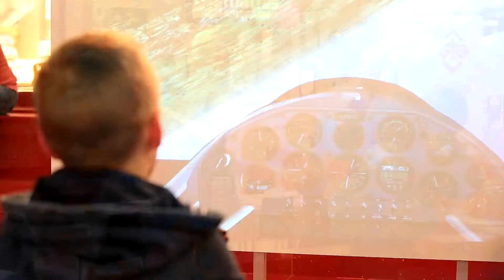PARAGIEŁDA w galerii "Echo"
Na kilka dni przed pierwszymi w historii kieleckiego ośrodka wystawienniczo – kongresowego Targami Lotnictwa Lekkiego PARAGIEŁDA, projekt promowany był w Galerii Echo w Kielcach. Na klientów centrum handlowego czekał między innymi symulator lotów oraz tematyczna animacja dla dzieci.